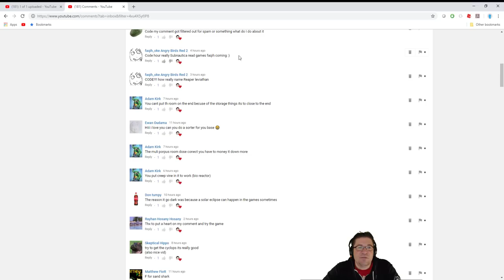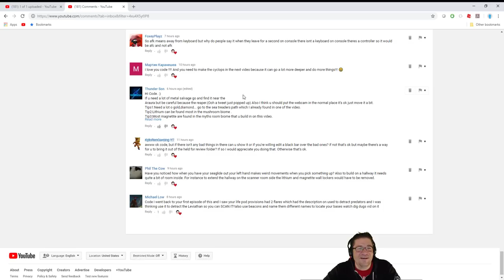Subnautica - The Cyclops... Is Amazing... - Episode 18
In this episode of Subnautica, we concentrate on getting the things we need for our cyclops. With the 2nd scanner base complete, and our resources available at a moments notice, we can now concentrate on building bigger and better things. Leave some comments. Tell me what to do. Love you all!

If you would like to make an intro, just send me what you make on Twitter @CodePrime8

📖 Preorder today! 📖